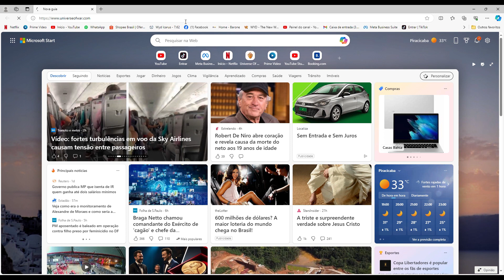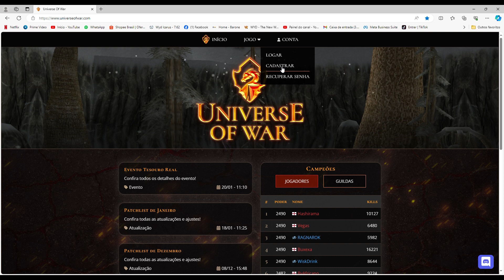WYD? Universe Of War Top Server.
Link Abaixo.